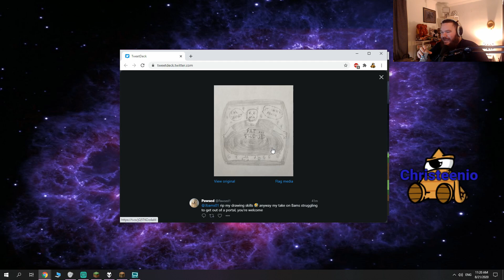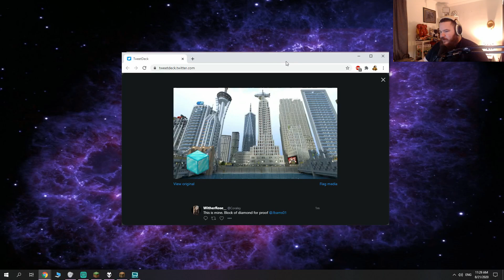Chat Has Gone Too Far This Time - BDB S3E260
Minecraft 1.16.2